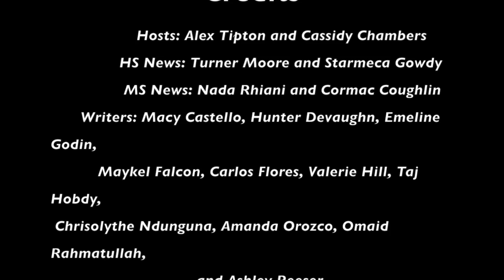Rocket Fuel - September 22, 2014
Rocket Fuel